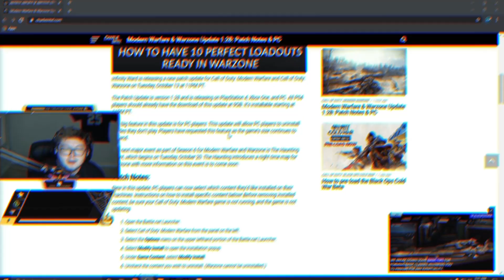Everything Warzone DIDN'T TELL YOU in the new Update 🤯 (Modern Warfare Warzone)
Be sure to watch the video all the way through to check out what is NEW in the latest Modern Warfare Warzone update, and watch until the end to see how well the new JAK-12 Shotgun is!

Outro/Intro Music by, Ryan Gannon